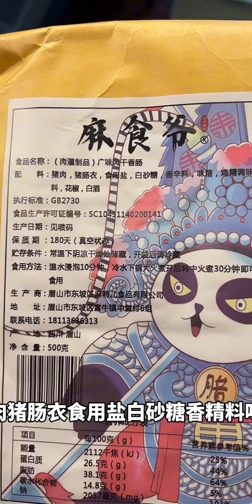ASMR MUKBANG | SPICY SAUSAGE EATING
ASMR MUKBANG | SPICY SAUSAGE